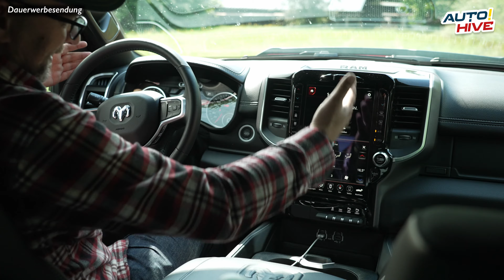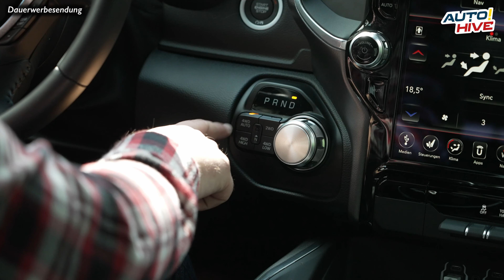Ein Pick-up zum Verlieben? Groß .. Größer .. 2021 Dodge RAM 1500 Larami Sport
Der RAM 1500 ist so eine Art Fahrzeug, das jeder gerne haben möchte, wenige wirklich fahren wollen und kaum jemand so richtig nutzt. Der Allrader mit Ladefläche kann aber durchaus mehr als nur groß aussehen. Als Zugfahrzeug beliebt, in der gezeigten Ausstattung Larami Sport allerdings nicht wirklich imposant. Würdet ihr so ein Schiff Euer Eigen nennen wollen?

In diesem Video schildere ich meine Erfahrungen und erzähle meine Meinung 2021 Dodge RAM 1500 Larami Sport. Den deutschen Test vom RAM 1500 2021 findet ihr bei Ausfahrt.tv